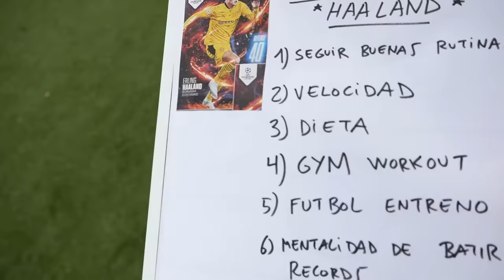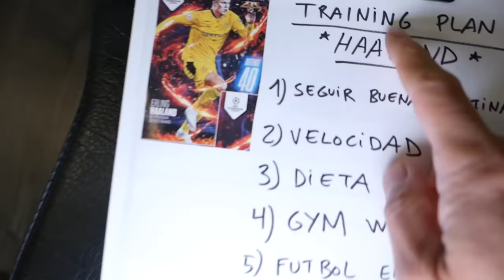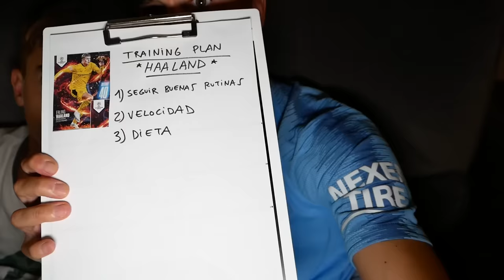ENTRENÉ COMO HAALAND DURANTE 7 DIAS!!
Hoy Nico seguirá el entrenamiento y rutina diaria de Haaland! Durante 1 semana!! Será capaz de aguantar?? Poned en los comentarios que otro Jugador de Futbol tiene que realizar el entreno Nico ;)

Un abrazo!!